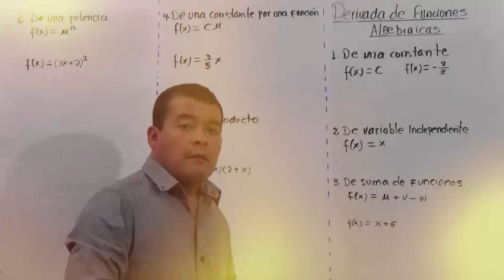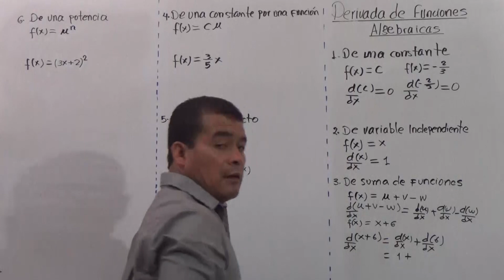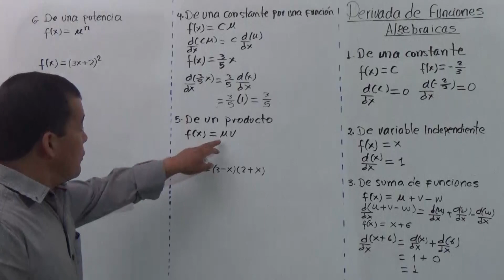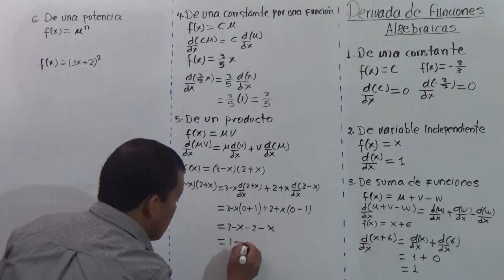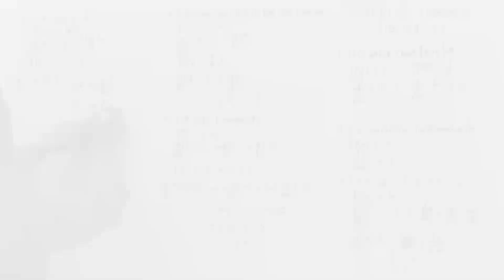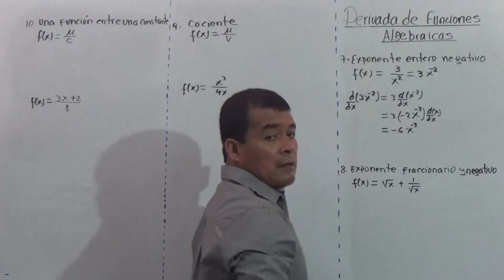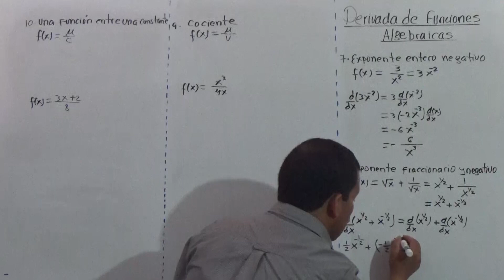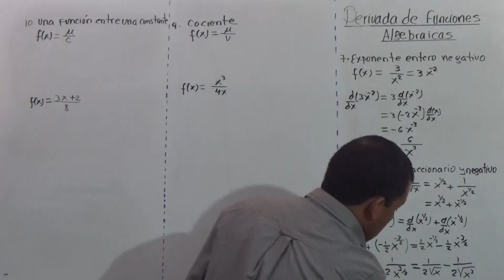CÁLCULO DIFERENCIAL Parte 6 1